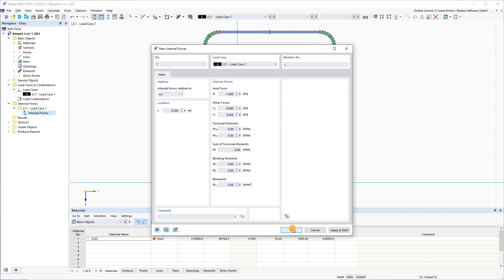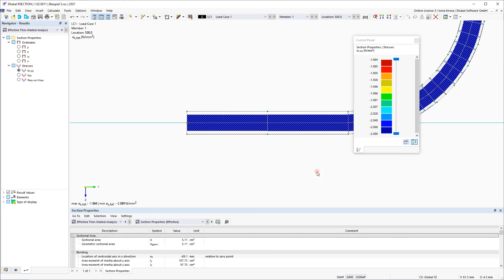知识库 001742 | RSECTION 1 中的薄壁分析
本视频将介绍如何在独立程序 RSECTION 1 中使用薄壁分析方法。